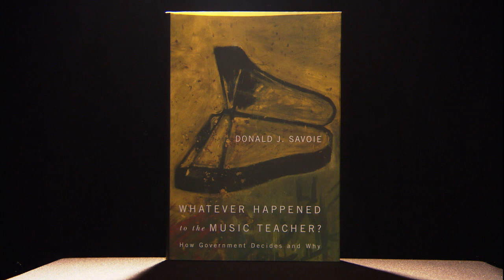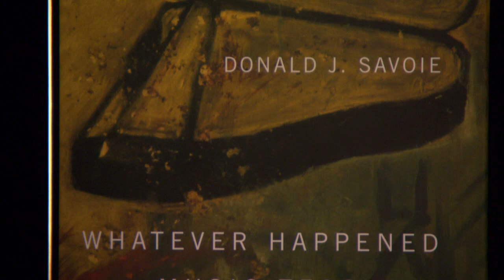Donald J. Savoie on What Happened to the Music Teacher?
Shaughnessy Cohen Prize for Political Writing nominee Donald J. Savoie talking about his book What Happened to the Music Teacher? How Government Decides and Why (McGill-Queen's University Press, 2013). With commentary from members of the prize jury (Licia Corbella, Jane O'Hara, and Doug Saunders) and Ian Brodie reading the jury's citation.